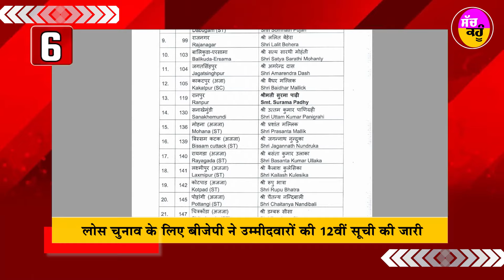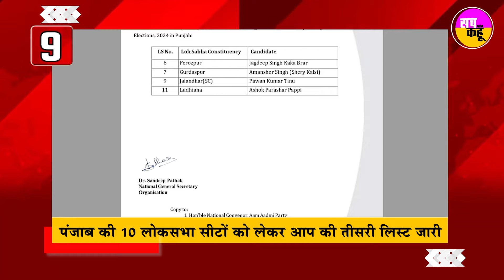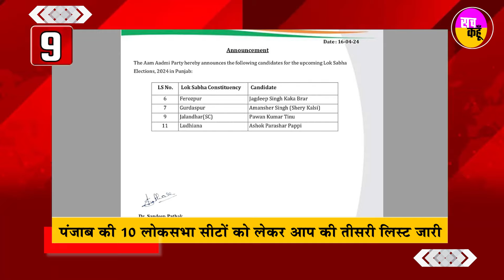Top 10 News: ਸਕੂਲ ਕਾਲਜ ਪ੍ਰਸ਼ਾਸਨ ਨੇ ਨਹੀਂ ਮੰਨੇ ਆਦੇਸ਼ ਤਾਂ ਹੋਵੇਗੀ ਕਾਰਵਾਈ! | Punjabi News Bulletin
Top 10 News:  ਸਕੂਲ ਕਾਲਜ ਪ੍ਰਸ਼ਾਸਨ ਨੇ ਨਹੀਂ ਮੰਨੇ ਆਦੇਸ਼ ਤਾਂ ਹੋਵੇਗੀ ਕਾਰਵਾਈ! | Punjabi News Bulletin | Big Headlines |